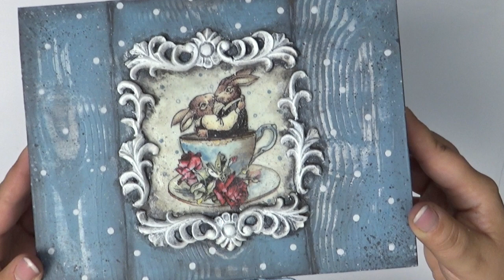#722 Decoupage herbaciarka z zajączkami - DIY tutorial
Decoupage herbaciarka z zajączkami krok po korku.